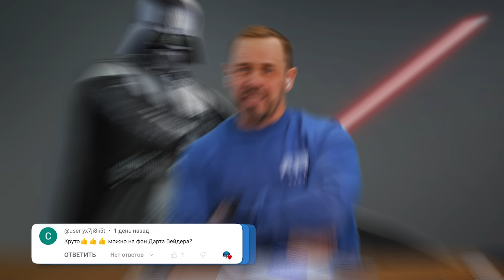МБА ФИНАНСЫ ПРОТИВ ТРАДИЦИОННЫХ ЦЕННОСТЕЙ! | БАНКРОТСТВО | Кузнецов | Аллиам